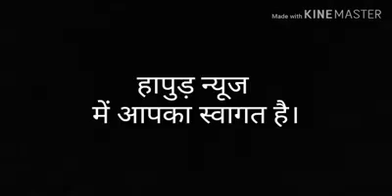Hapur: समाजसेविका बनी डि गवर्नर